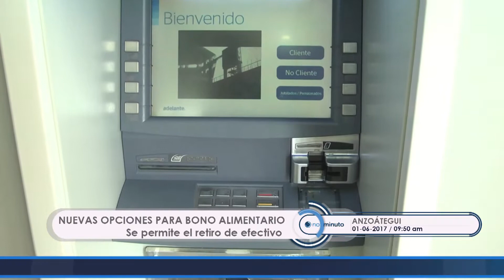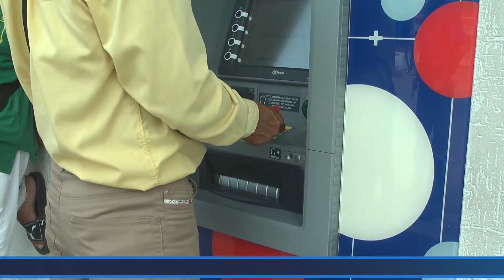Monto dispensado por cajeros afecta pago de bono de alimentación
Venezolanos manifestaron estar de acuerdo con el nuevo método, debido a que explican que facilita el manejo del dinero que reciben